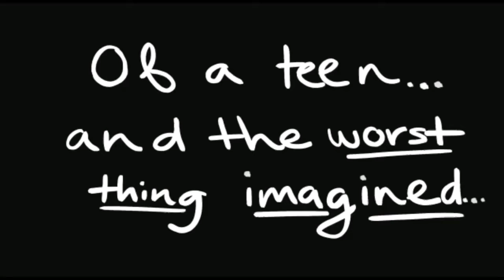Teen Project Studio, Winter 2019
Digital Animation about one terrible day in a teenager's daily life, with teaching Artist Krisia Ayala.